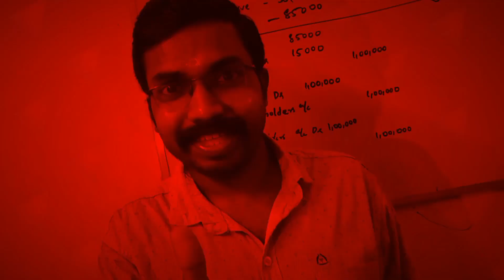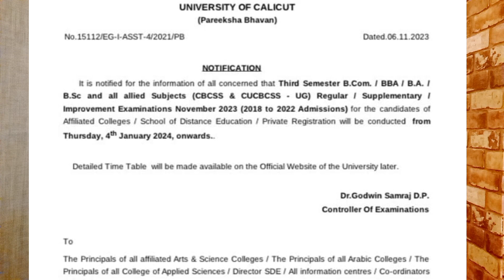Calicut University Bcom/BBA 3rd Semester Exam Date Published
KCS CARE
Thrissur -680027

Online Batches
M.com
MBA
B.com
BBA
Kerala PSC Exams
CMA